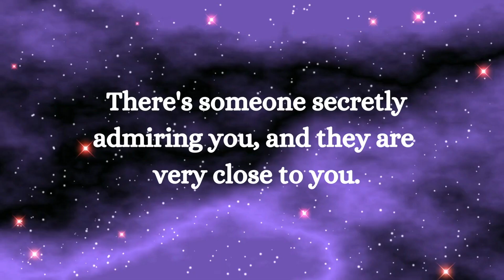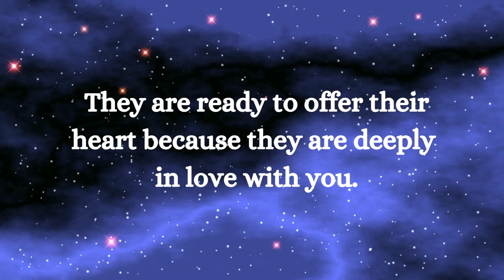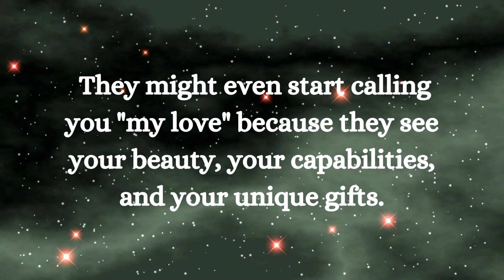⚱️Someone close to you is your Secret Admirer, they will shock you. smile relationship ~ Jesus